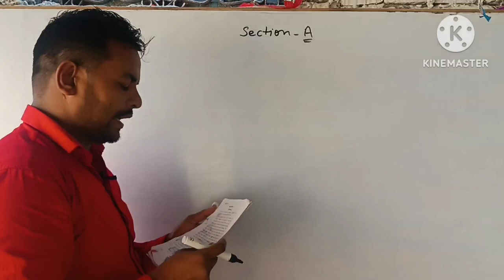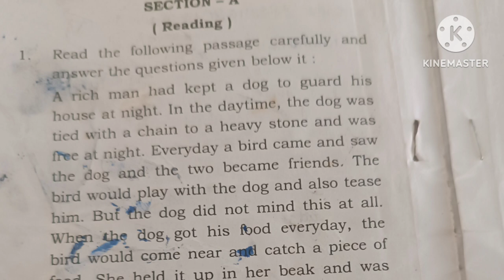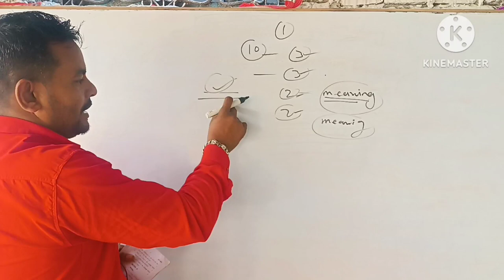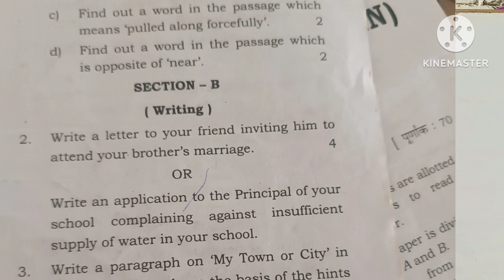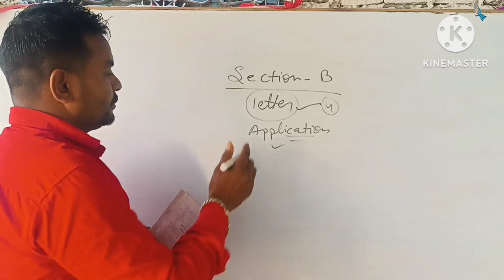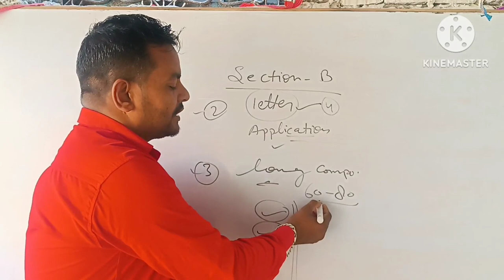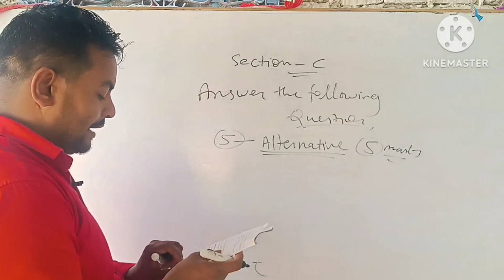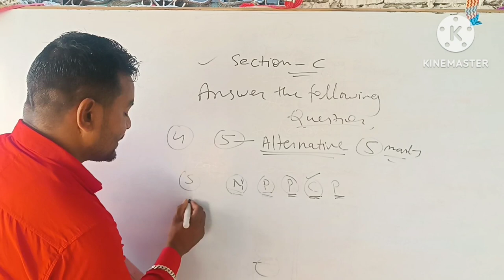हाई स्कूल English का पेपर ऐसे ही एक मार्च को 100℅आयेगा||Part- 1- English हाई स्कूल UPBOARD Exam2023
up board exam
हाई स्कूल
english paper
english paper